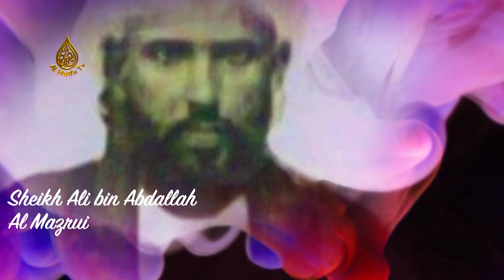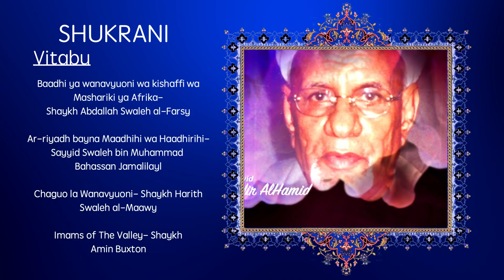KUMBUKUMBU Ep16 | Historia ya Shaykh Muhammad bin Ali Al- Maawy